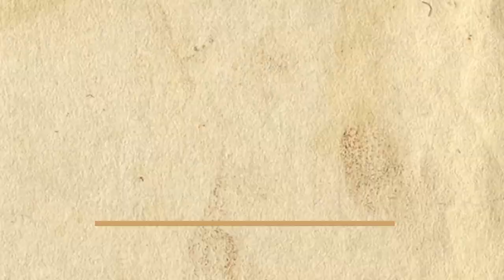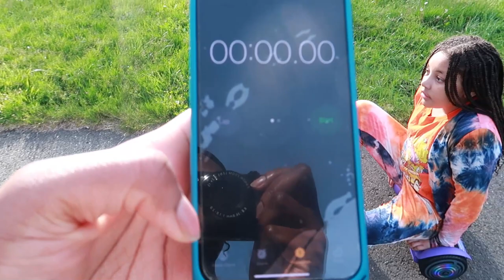I'M BACK! PT.1| Azuka Explains it ALL Vlogs!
I know it's been a long time, but I'M BACK, with plenty to catch you all up on!

FAQ:
-Age: 29
-Height: 6”0
-Ethnicity: African American/ Nigerian American (BLACK)
-Camera: Canon SL2
- Vlog Camera: Cannon G7x Mark 2